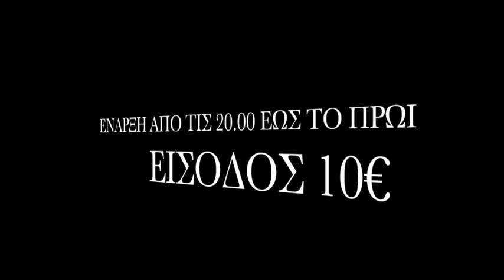Γιωργος Τσιφτελιδης, Χρηστος Παπαδοπουλος, Δημητρης Κουρπαγιαννιδης, Γιωργος Ιακωβιδης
Σας περιμενουμε ολους μαζι να περασουμε αλλη μια αξεχαστη Βραδια

Στο Λαικο μας προγραμμα Ελλας 2000

Για το ποντιακο μας προγραμμα απο Ελλαδα:

Τραγουδι κ Λυρα Γιωργος Τσιφτελιδης
Τραγουδι Χρηστος Παπαδοπουλος
Λυρα Δημητρης Κουρπαγιαννιδης
Κλαρινο Γιωργος Ιακωβιδης

Εναρξη 8.00 μ.μ.
Εισοδος 10€ ανω των 14 ετων